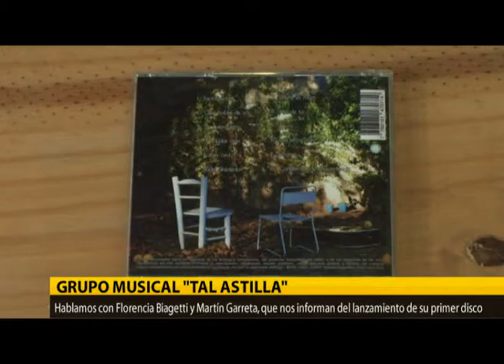TAL ASTILLA PRESENTA SU PRIMER DISCO